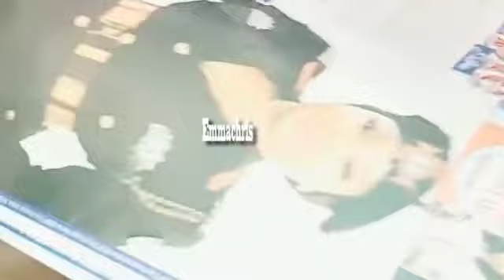Lolade Abutan 35th Birthday || Dignitaries and Celebrities Attends The Classic Birthday Ceremony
Classic birthday of Lolade Abutan witness a great turn out of celebrities for the event. Beautiful Lolade Abutan herself was on ground to flow with the joy .